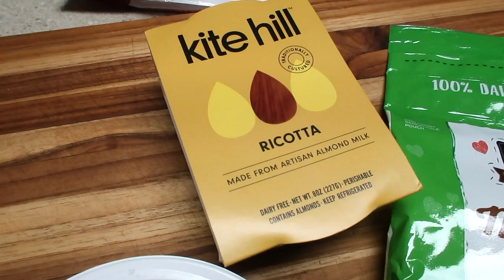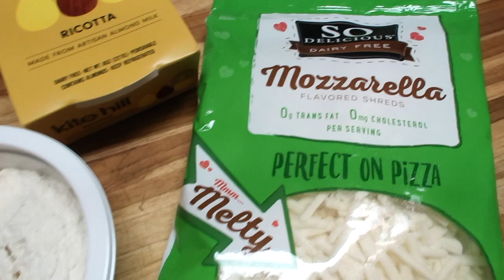Vegan Recipe: Toasted Ravioli - or -Toasted Ravioli Parmesan Hoagie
FULL RECIPE ON BLOG Totally Vegan and a two for one video special!  You can stop with the toasted ravioli or go all out and make the epic Toasted Ravioli Parmesan Hoagie!  Wahoo!

FAQ:
Must have inexpensive kitchen gadgets
o RTC 20 ox tumbler
o Pyrex 18 piece food storage
o Skoy reusable cleaning cloth
o Earthwise reusable produce bags
o
• What’s your favorite recipe?
o Our tacos – but we haven’t released that yet… so probably our Deviled Potatoes ) or the Vegan Fajitas